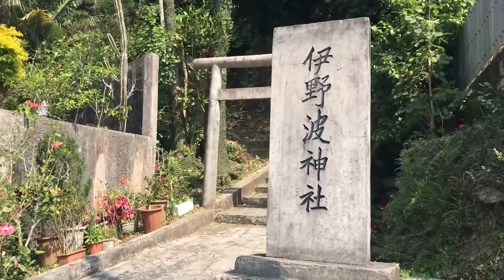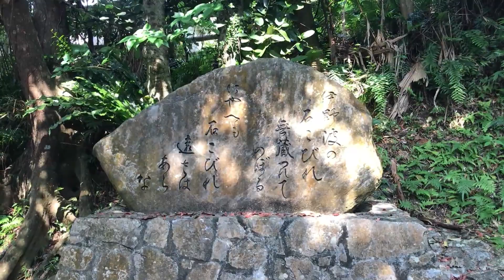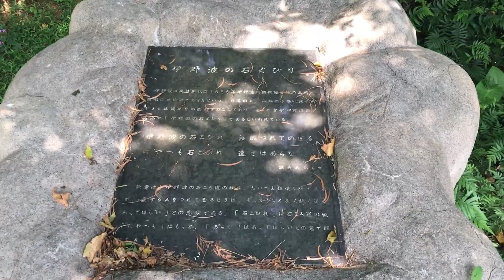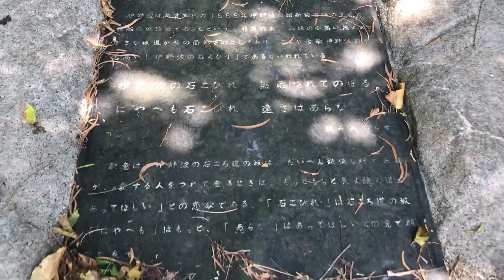【古い琉歌】伊野波神社と石くびり！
今回は本部町の伊野波という地域をたまたま通った時にみつけた、伊野波神社とその近くにある石くびりという場所に行って撮影してきました。
神社は意外とこじんまりとしていたけど右奥には、昔から崇められてそうな拝所もあって神秘的でした！
伊野波の石くびりは何も情報なく行ってしまったのでほぼほぼ説明してないけど、「伊野波の石こびれ無蔵つれて登るにやへも石こびれ遠さはあらな」古い琉歌で、名高い石くびり（曲がりくねった小さな石ころ道）と伝えられている。
男女の悲恋物語りの歌で、三線、舞踊の課題曲ともなっており、関係者が訪れる場所らしい。
是非、最後までお楽しみ下さい！

0:00　　　　　伊野波神社
1:15　　　　　昔からの拝所
2:30　　　　　石くびりを目指す
5:45　　　　　伊野波の石くびり
7:45　　　　　石くびりの説明された石
9:26　　　　　石くびり展望台

世界に沖縄の魅力を届け隊！

主に沖縄本島あっちこっちを一人自分の足で歩き、自由気ままに散歩しながら撮影した動画を優雅に配信♫

2020年3月からは動画の雰囲気を変えるために、今まではただただ歩きながら無言で撮影していた撮影方法と違い、独り言やつぶやきなど実況しながら撮影します！

新しく生まれ変わったYuntaway Okinawan TVも宜しくお願いします♬

※ ちなみに実況の有り無しを区別するために、沖縄の魅力を届け隊のロゴマークが動画のサムネイルに貼ってある動画が、新しく思考を変えて映した実況有りの動画です！